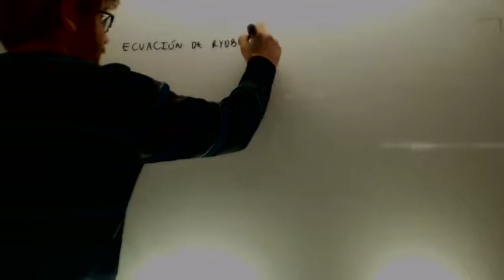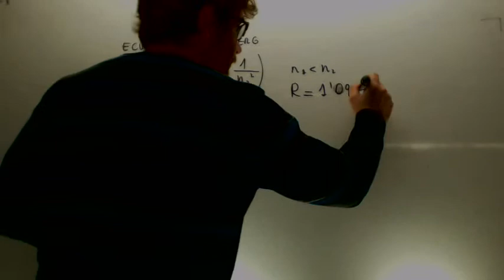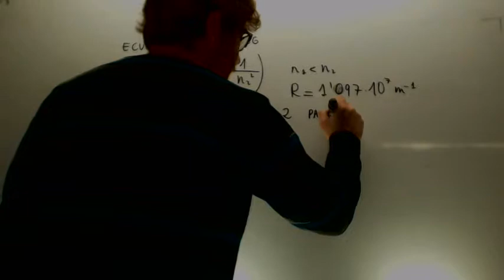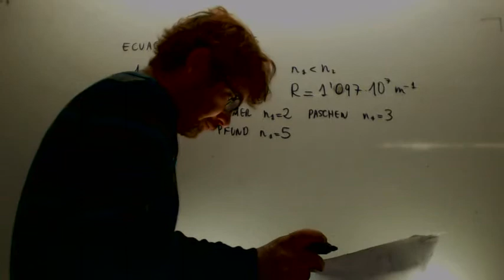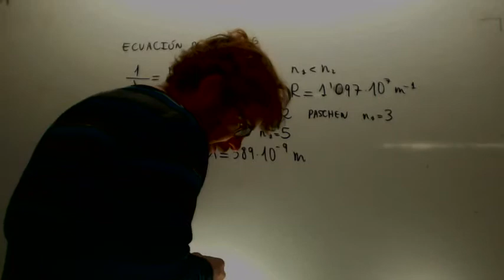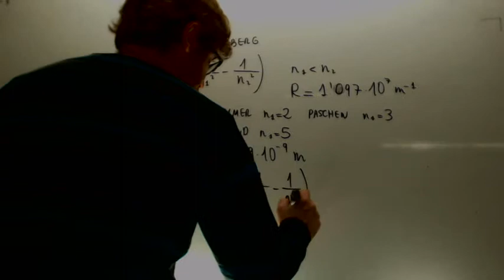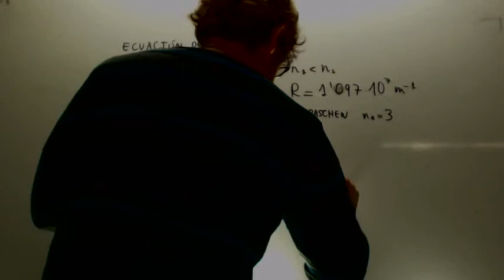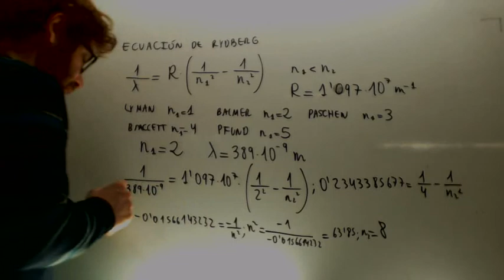Ecuacion de Rydberg Ejercicio Quimica 2º Bachilerato Academia Usero Estepona